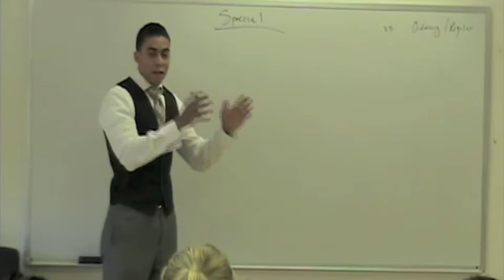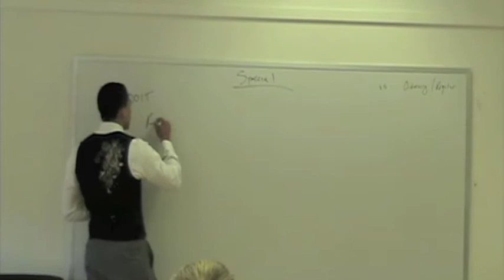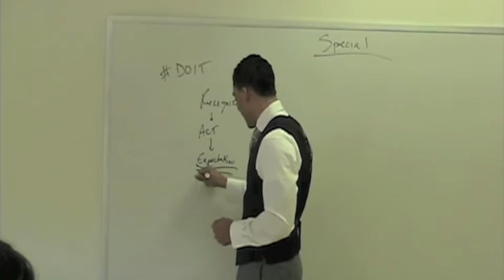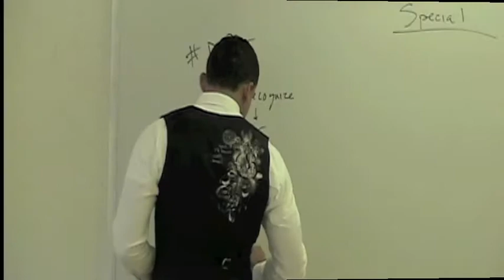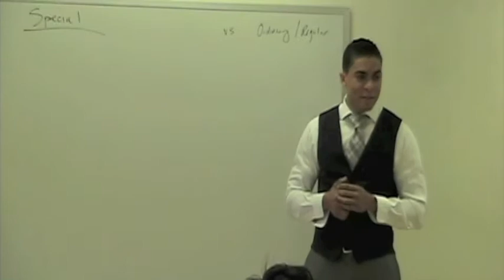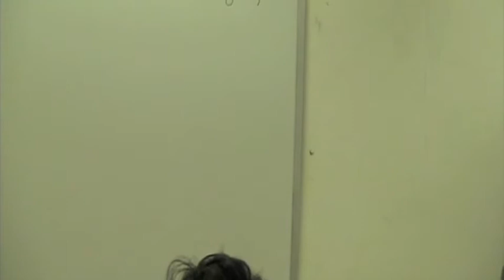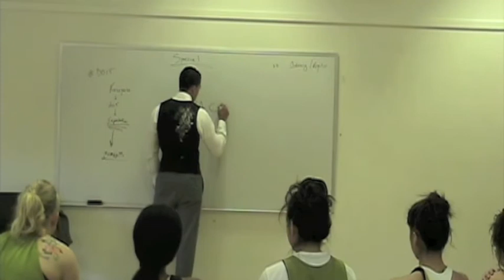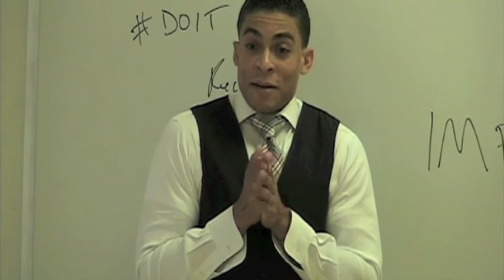Making it Special - Clarence Lee, Jr.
Dr. Lee speaks to Dominican University about the power of special moments.

Clarence Lee Jr. is a nationally celebrated author and international speaker that inspires organizations, teams, and students to find their purpose and live it daily. Dr. Lee is passionate about helping you live a Purpose-Focused life. His goal is to help you discover your personal possibilities, equip you with the skills to utilize them to then achieve your dreams.

A self-proclaimed lifelong learner, Dr. Lee completed his undergraduate degree in Biology at the University of the Incarnate Word and later attended medical school at Drexel University College of Medicine in Philadelphia. As a medical student Dr. Lee became a published author while doing research on surgical anatomy.

After graduating medical school, Dr. Lee joined the USAF as a flight surgeon, completing his internship in General Surgery at San Antonio Military Medical Center. He has served our nation during peaceful times and on combat missions.

Clarence Lee Jr’s clients include: State Farm Insurance, Drexel University, University of California – Davis, Dominican University, University of the Incarnate Word, Universal Technical Institute and many others.

Dr. Lee lives in California and when not seeing patients or speaking, loves spending time with his wife and three children. As a Christian he believes we all have God-given talents and purpose, and it’s his mission to assist you in discovering yours.